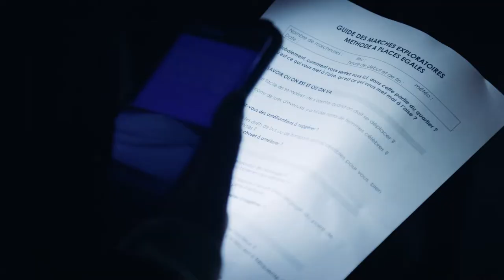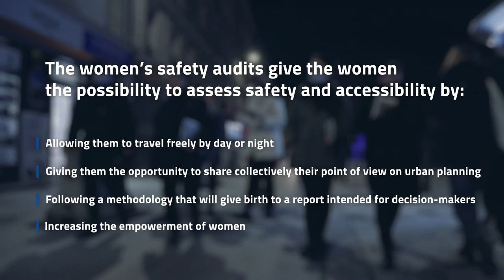Tool for engendering city infrastructure: What are the women’s safety audits? | With Dominique Poggi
Find our free Urban Mobility online courses on various topics

The women’s safety audit is an amazing tool, already internationally recognised as a best practice in city planning. This safety audit consists of a group of women walking in public spaces while completing a checklist to methodically evaluate safety from their perspective. It is not only useful to increase awareness of violence against women in the streets, but also to help users and decision-makers better understand how men and women experience public space. For this new video, we went to Paris (France) to meet with a group of walkers and with Dominique Poggi – Sociologist and Trainer in the methodology of women’s safety audits since 2009.